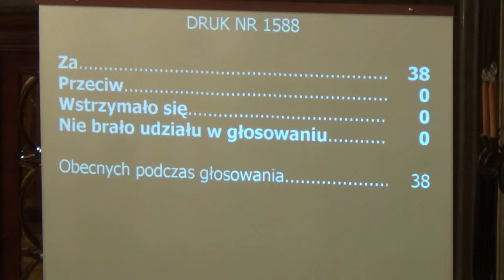52. Blok głosowań (Druk 1588)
Druk 1588